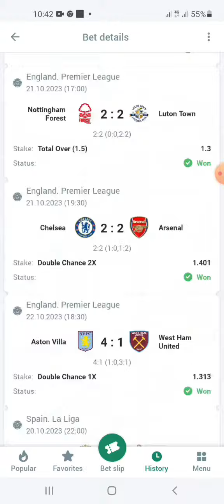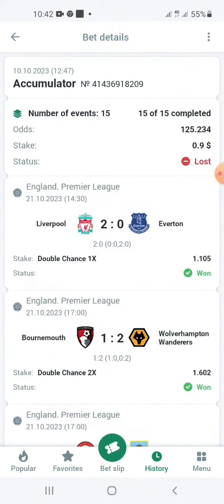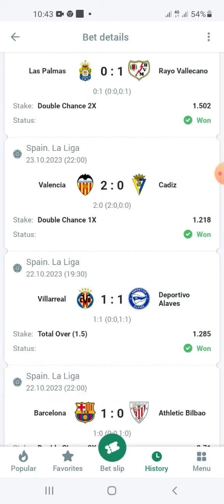shaxdeeni halka ka xumaatay bal fiiray halnadiba nagu at keeysay